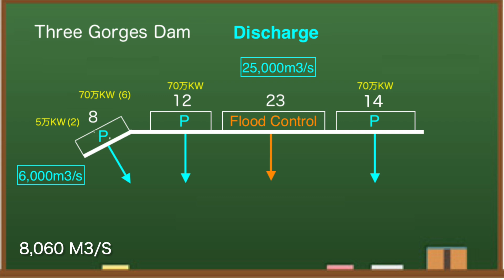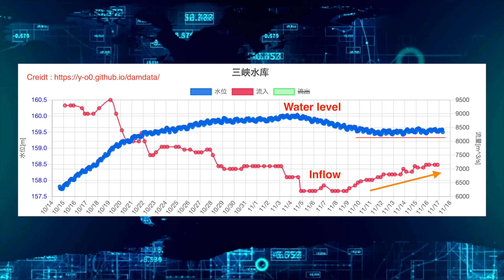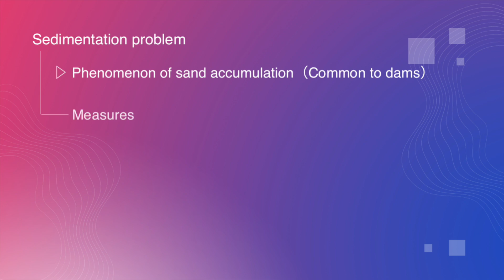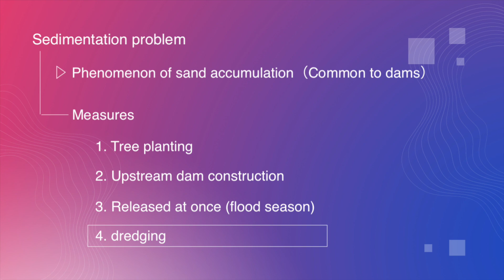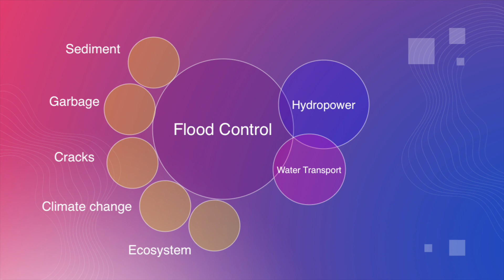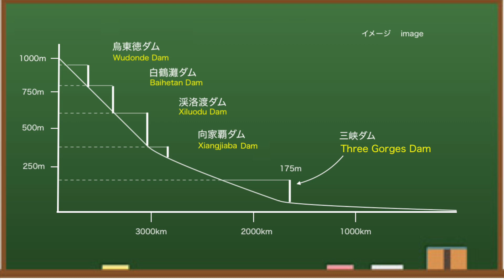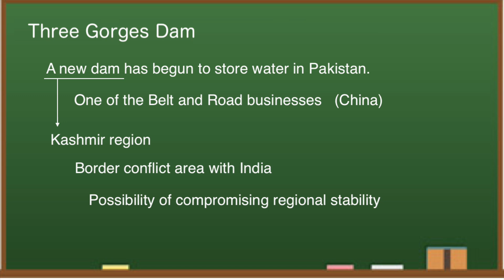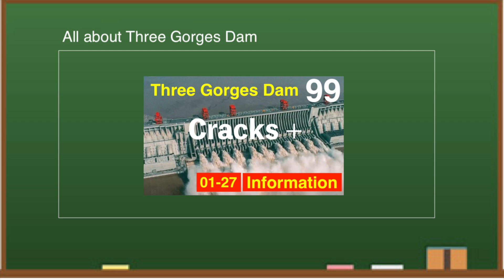China Three Gorges Dam ● Full of Sand ● November 17, 2022 ● Water Level and Flood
Three Gorges Dam (China), known as one of the world's largest dams, has been hit by a drought this year, causing a drastic drop in outflow. As a result, it is not generating enough electricity. The dam cost $28.6 billion to build and is expensive to maintain. From various data, I think the Three Gorges Dam is dangerous this year.

◆Information
damdata